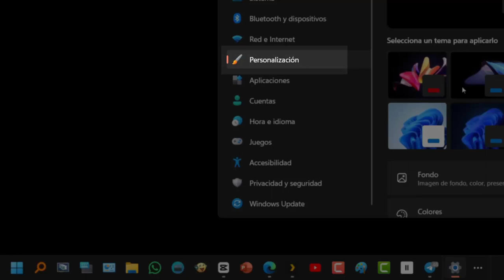Truco para tener más espacio para anclar aplicaciones a INICIO de Windows 11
Tutorial_de como tener más aplicaciones ancladas al inicio de Windows 11.

En este tutorial, te voy a mostrar cómo ajustar los elementos anclados en el menú de inicio de Windows 11. Los elementos anclados son los iconos que aparecen en la parte izquierda del menú, donde puedes acceder rápidamente a tus aplicaciones y programas favoritos. Por defecto, el menú de inicio también muestra recomendaciones de Microsoft, que ocupan parte del espacio disponible. Si quieres tener más elementos anclados y menos recomendaciones, puedes cambiar esta opción fácilmente. Solo tienes que seguir estos pasos:

- Haz clic derecho sobre el botón de inicio y selecciona Configuración.
- En la ventana de Configuración, elige Personalización.
- En el panel izquierdo, haz clic en Inicio.
- En el panel derecho, busca la opción Más elementos anclados y actívala.

Así, tendrás más espacio para anclar tus elementos preferidos al menú de inicio. Si quieres hacer lo contrario, es decir, tener más recomendaciones y menos elementos anclados, solo tienes que desactivar la misma opción.

Espero que este tutorial te haya sido útil. Gracias por tu atención y hasta la próxima.